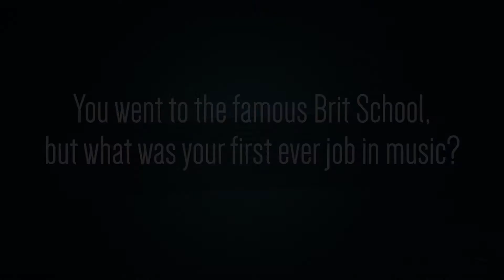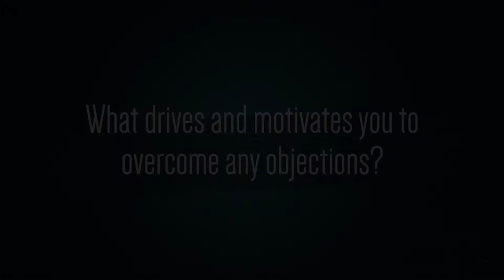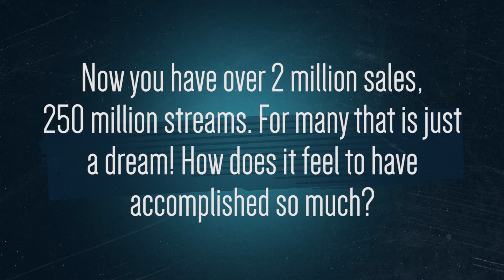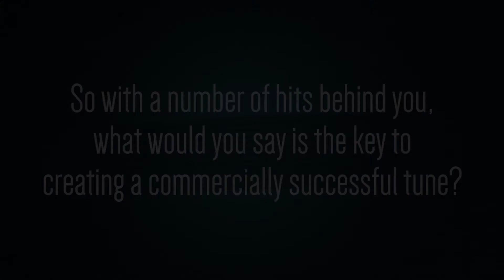Raye's Interview with CapitalXTRA' s Music Potential 2017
Raye has been announced as Music Potential ambassador for 2017. Music Potential sat with the pop star to discuss her career and how Music Potential can help other aspiring musicians.